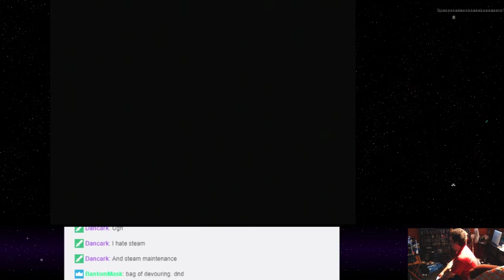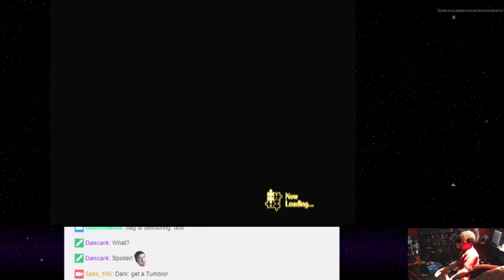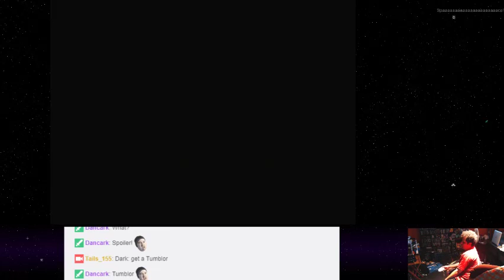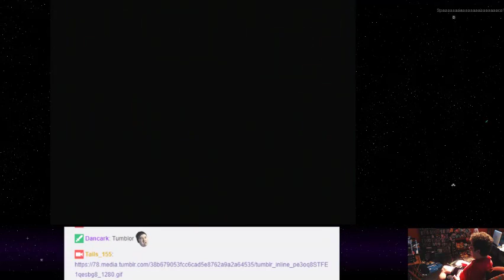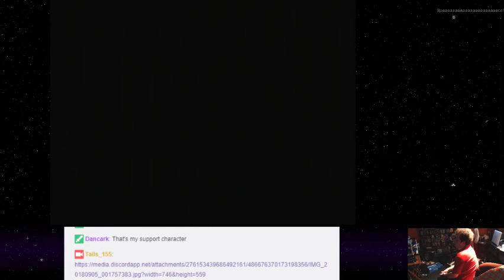Chocobo's Dungeon - 10 - Complicated Upgrade System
A trek through a Mystery Dungeon game starring an adorable Chocobo, with appearance from a super cute Moogle! Major drawback is you don&#39;t get any playable allies, at all. :c Also, the plot isn&#39;t nearly as compelling as Pokémon Mystery Dungeon.

Not the good kind.